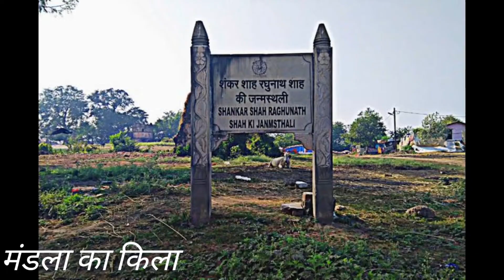Top 5 Place In Mandla | Mandla Tourist Place | Mandla Madhya Pradesh | मंडला मे घूमने की प्रमुख जगह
मंडला जिला भारत के मध्य प्रदेश राज्य में सतपुड़ा पहाड़ियों में स्थित है। नर्मदा नदी जो मण्डला के उत्तर-पश्चिम की ओर से गुजरती है और मण्डला को तीन तरफ से घेरती है । जिले का सबसे उपजाऊ हिस्सा बंजर नदी की घाटी में पड़ता है जो नर्मदा की एक फीडर नदी है, जिले का यह उपजाऊ हिस्सा ‘हवेली’ कहलाता है। ‘हवेली’ के दक्षिणी भाग का पहाड़ी इलाका घने जंगलों से घिरा है।

Vloger :- Kartik